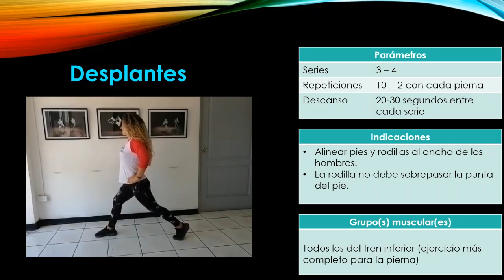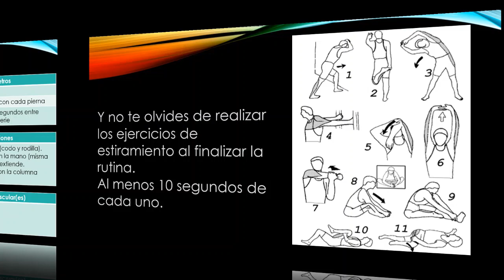Ejercicios GAP que no debes dejar de hacer (Parte 1 de 3)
Desde ATS-UNA, nuestra promotora de salud Jennifer Cedeño nos ha preparado una selección de ejercicios GAP (glúteos, abdomen y piernas) para que hagamos en nuestras casas de manera segura.